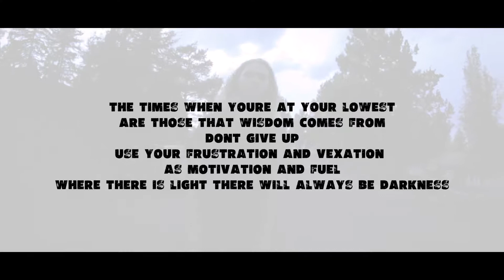A64 - Dancin' With The Devil Snake (Prod. Cubbe) [OFFICIAL MUSIC VIDEO]